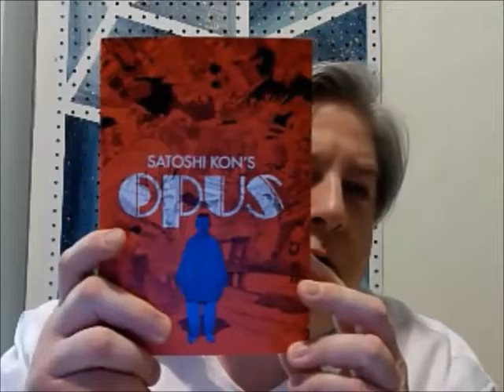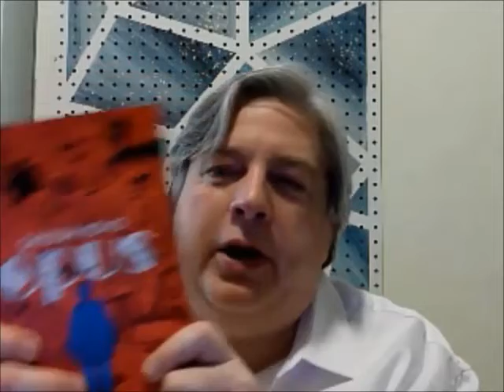Opus: The Unfinished Manga by Satoshi Kon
On-Con 7!